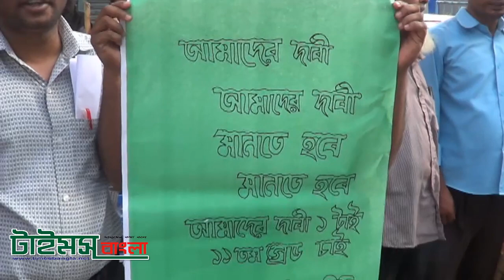ফরিদপুরে প্রাইমারী সহকারী শিক্ষকদের মানববন্ধন।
বেতন বৈষম্য দূরীকরনের দাবীতে ফরিদপুরে সরকারী প্রাথমিক বিদ্যালয়ের পাচ শতাধীক শিক্ষক শিক্ষিকা মানববন্ধন কর্মসূচী পালন করে ফরিদপুর প্রেসক্লাবের সামনে।